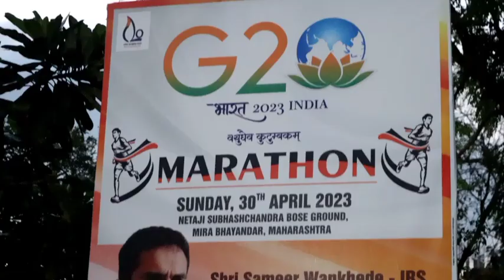Nilopal Mrinal, Sameer Wankhede, and MLA Gita Jain Flag Off the G20 MARATHON in Mira Bhayander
*G20 मैराथन - नीलोत्पल मृणाल नन्ही गूंज विकास फाउंडेशन की पहल*

 _मुख्य अतिथि एडिशनल कमिश्नर आईआरएस समीर वानखेड़े, एमएलए गीता भरत जैन की उपस्थिति में भारी संख्या में लोगों ने लिया हिस्सा_

बेहद गर्व की बात है कि भारत को G20 देशों की अध्यक्षता मिली है, इसी के अंतर्गत नीलोत्पल मृणाल ने वेस्टर्न हीरोज़ के सहयोग से और आरईसी, सर्वो इंडियन ऑयल जैसे स्पॉन्सर्स के सहयोग से रविवार 30 अप्रैल 2033 की सुबह को नेताजी सुभाष चंद्र बोस ग्राउंड, भायंदर महाराष्ट्र में G20 मैराथन का आयोजन किया। G20 मैराथन में हज़ारों की संख्या में लोगो ने हिस्सा लिया और इसको एक सफल आयोजन बनाया। एडिशनल कमिश्नर IRS अधिकारी समीर वानखेड़े ने इस मैराथन में मुख्य अतिथि के रूप में हिस्सा लिया, साथ ही इलाके की एमएलए श्रीमती गीता भरत जैन भी विशिष्ट अतिथि के रूप में हाजिर रहीं।

बता दें कि नीलोत्पल मृणाल स्वयं एक दिव्यांग व्यवसायी और समाजसेवी हैं जो ख़ुद दौड़ नहीं सकते लेकिन उनका मानना है कि दूसरे को दौड़ते देख कर उन्हें महसूस होता है कि वह दौड़ रहे हैं। पिछले 10 वर्षों में नीलोत्पल मृणाल ने 30 से ज्यादा मैराथन पूरे देश में आयोजित करवाए हैं।

आमदार श्रीमती गीता भरत जैन ने कहा कि यह जी 20 मैराथन एक नेक मकसद के लिए भी कराया जा रहा है। हेल्थ और फिटनेस के साथ साथ इस दौड़ के द्वारा नेत्रदान की महत्ता और जागरूकता फैलाई जा रही है। यह इतना अच्छा काम है कि भगवान को भी ये पसन्द आया और उसने बारिश कर दी। जी हां, भायंदर में बारिश भी हुई।

एडिशनल कमिश्नर आईआरएस समीर वानखेड़े ने इस जी 20 मैराथन के आयोजन के लिए नीलोत्पल मृणाल के प्रयासों की सराहना की और कहा कि आज सेहत को लेकर सबसे ज्यादा जागरूकता फैलाने की आवश्यकता है। युवाओं को ड्रग्स से दूर करके उन्हें हेल्थ और फिटनेस की ओर ले।जाना है। दौड़ना सबसे अच्छी और सबसे सस्ती एक्सरसाइज है। मैं यहां तमाम भाग लेने वाले एथलीट्स का जोश देखकर हैरान हूं।

नीलोत्पल मृणाल ने समीर वानखेड़े, एमएलए गीता भरत जैन का आभार व्यक्त किया कि वे लोग इतनी सुबह यहां आए और इस नेक कार्य के लिए सभी का हौसला बढ़ाया।

नीलोत्पल मृणाल ने बताया कि G20 के अन्तर्गत डॉ विनय सहस्त्रबुद्धे, प्रेसिडेंट आईसीसीआर के मार्गदर्शन में उन्होंने इस G20 मैराथन का आयोजन करवाया है और आगे भी अन्य राज्यों में भी ऐसा आयोजन होगा। 6 अगस्त 2023 को दिल्ली में भी ऐसे मैराथन का आयोजन किया जाने वाला है।